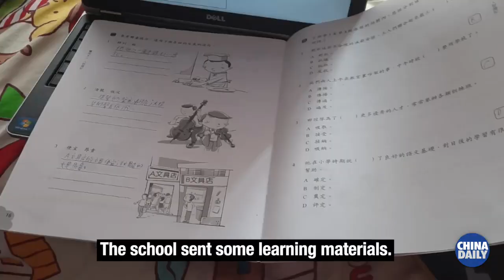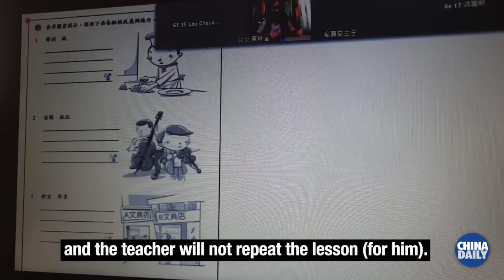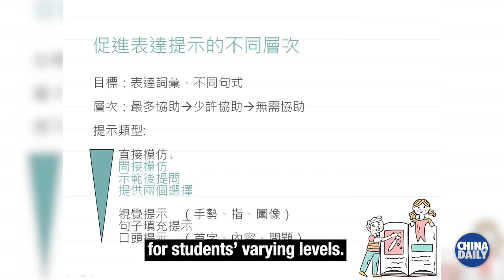Special education during the coronavirus outbreak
Making the switch to online learning while schools are closed because of the coronavirus outbreak is hard for most students. It poses a particular challenge to the more than 57,000 students with special educational needs (SEN) and their parents.

Wong Hoi-man, a mother of two SEN children, says she is worried about her sons’ physical and mental health if the suspension of classes continues.